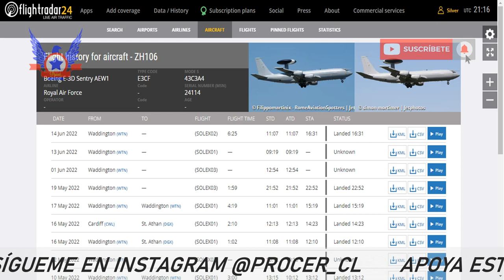Información importante de los E-3D SENTRY chilenos